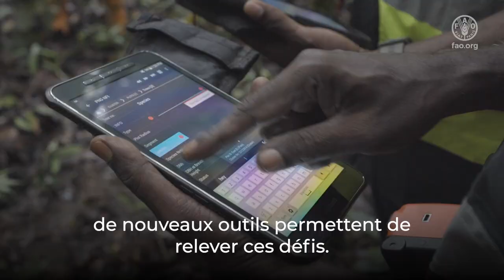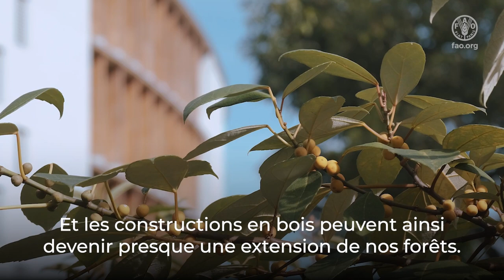Nouvelles frontières en matière d'innovations forestières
Les forêts constituent l’une des plus grandes ressources de la planète, mais le changement climatique et l’impact humain constituent des menaces croissantes. Partout dans le monde, les innovations forestières permettent de relever certains de ces défis.

Une technologie révolutionnaire permet aux peuples autochtones de Papouasie-Nouvelle-Guinée de surveiller la déforestation et la dégradation des forêts sur leurs terres.

Ailleurs, de nouveaux procédés génèrent des textiles à base de bois destinés à l'industrie de la mode, la technologie des drones nous aide à lutter contre les incendies et de nouvelles approches de construction ouvrent la porte à une utilisation à grande échelle de bois durable pour remplacer des matériaux de construction moins respectueux du climat.

Avec le soutien de: NASA, VTT et National Land Survey of Finland, Nanyang Technological University, Repolar, Woodcast, Sofia Ilmonen, Spinnova.